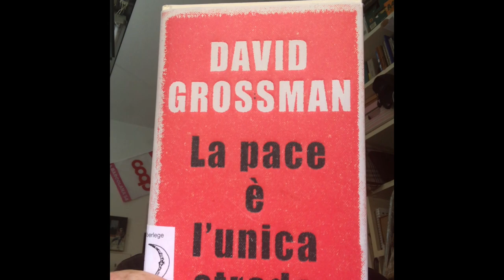DAVID GROSSMAN / LA PACE È L’UNICA STRADA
Il lucido e sentito ragionamento di GROSSMAN sulla situazione in Palestina